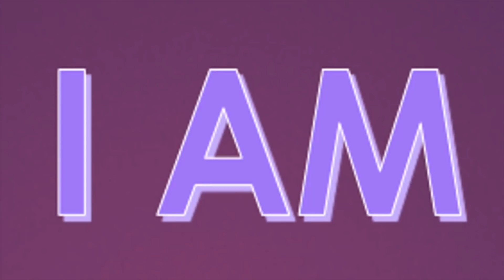All Aboard The Gains Train | In Debt For A Pet OSRS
In Debt For A Pet - Intro Sequence (made by tripwyre) - :
Song |  sound stabs - bloody radio

Gareth Emery & Standerwick feat. HALIENE - Saving Light (Notaker Remix) [Electronic]
Notaker:

Ending music: Wii shop channel music ~ NIcky flowers remix

If you're interested in playing Oldschool Runescape then you can start playing the game